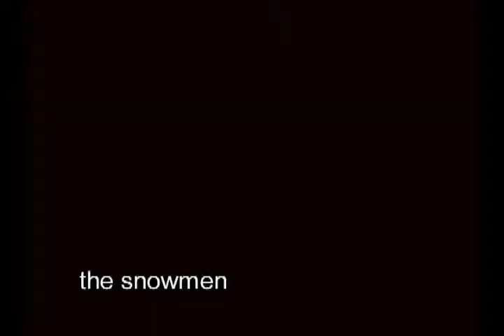The Snowmen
A short film created during a winter retreat for Athletes-In-Action. By Tyler Fredrickson